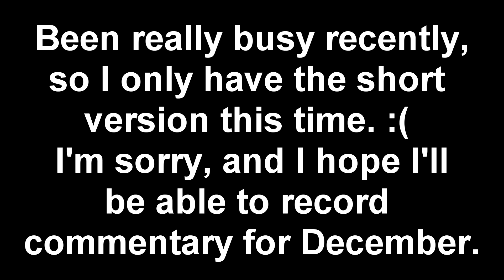What's For Sale! November 2018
:) What's For Sale is a series where I go over the new releases for the upcoming month while also noting those series that are coming to an end. If I know about the series I try and give a brief synopsis or other similar snippet, otherwise I note the price, format, and specific release date. If I missed anything, please make sure to note that in the comments. Again, thanks for watching, and if you enjoyed the video, make sure to like and share, and if you'd like to keep up to date with all of my content you can hit that subscribe button.

Social Media

Cool Places!